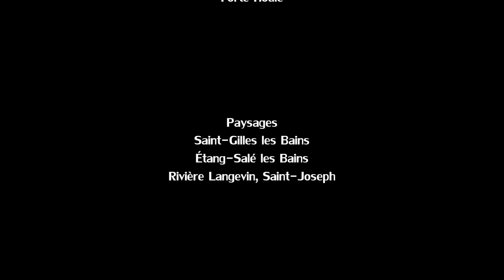Tempête CALVINIA à proximité de La Réunion - Décembre 2019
Vidéo enregistrée à l'île de La Réunion pendant le passage de la forte tempête tropicale CALVINIA à proximité des côtes est de l'île le lundi 30 décembre 2019.

CALVINIA était une forte tempête tropicale qui a évolué dans le sud-ouest de l'océan Indien au cours du mois de décembre 2019.

CALVINIA était passée à 220 km à l'est de La Réunion le mardi 31 décembre 2019 vers 10 heures locales au stade de forte tempête tropicale.